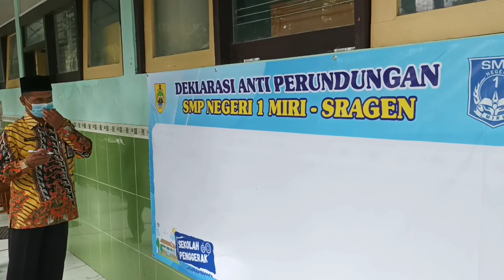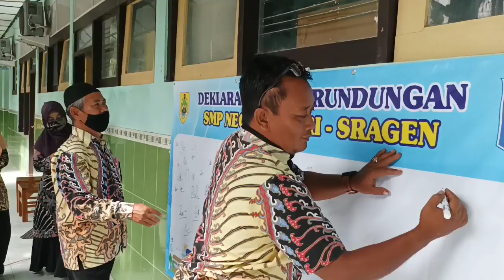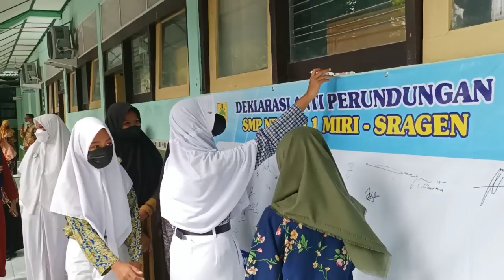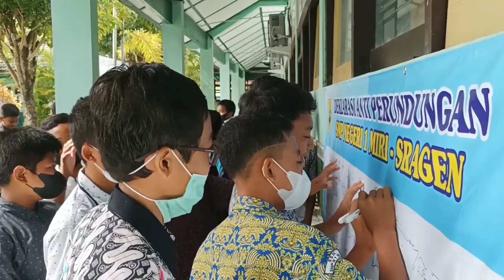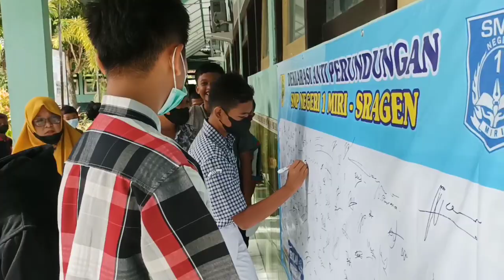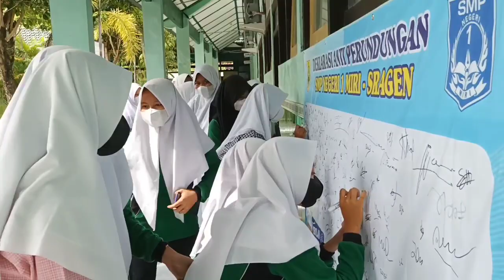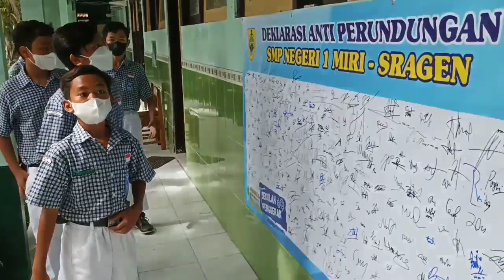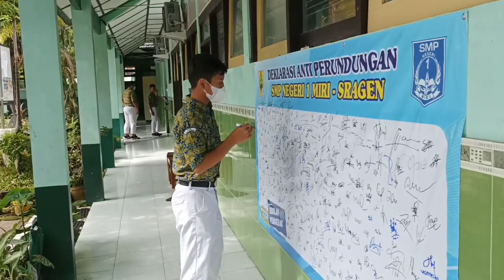Deklarasi Anti Perundungan, Sekolah Penggerak, SMP Negeri 1 Miri, Sragen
Penandatanganan Deklarasi Anti Perundungan, Sekolah Penggerak SMP Negeri 1 Miri, Sragen